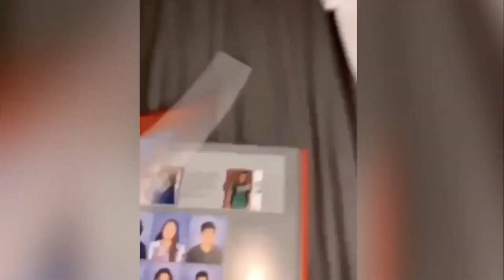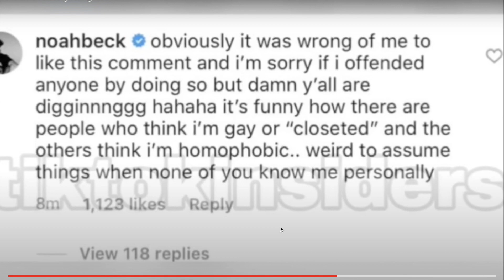Noah Beck Reacts to Getting CANCELLED Again!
Noah Beck from the tiktok sway house is getting called out once again and is quick to respond..